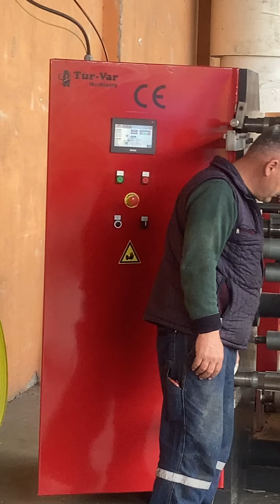Rewinder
Tür-Var Makina Ambalaj Ürünl.İml.İth.İhr.San ve Tic.Ltd.Şti.